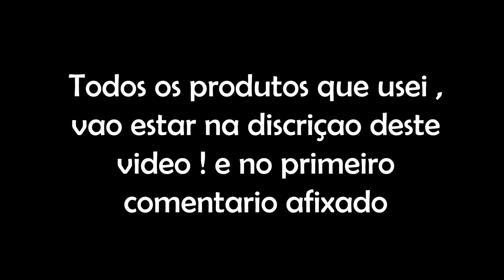ENCHI A MOTA DE LAMA ! E AGORA ?!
CONTACTOS